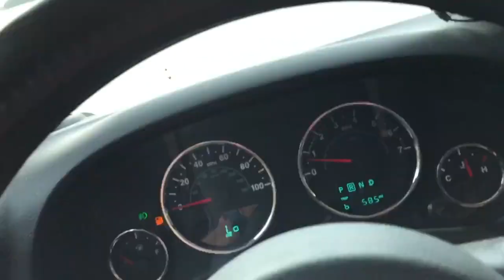Take Me To The River When I Am Depressed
Take Me To The River When I Am Depressed. but remind me to fill up the tank.

There is a life lesson full of double entendres in the video.
-Chilly